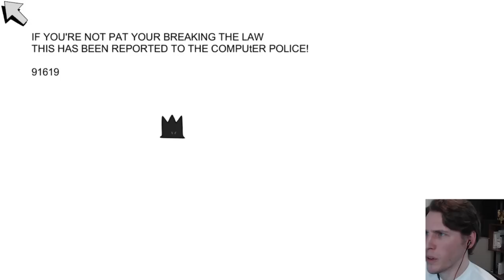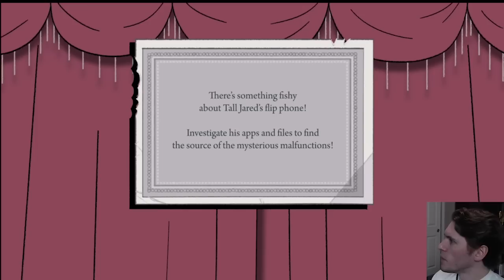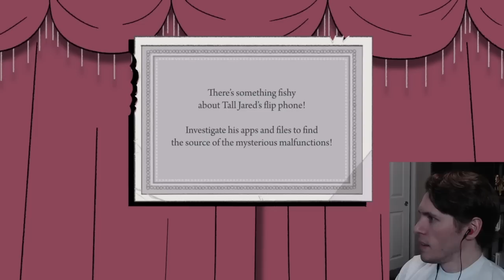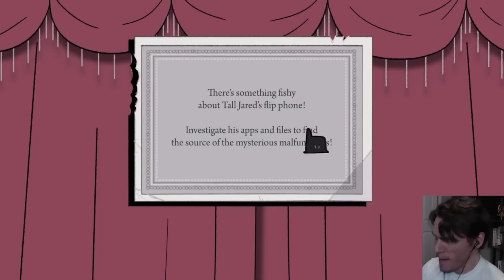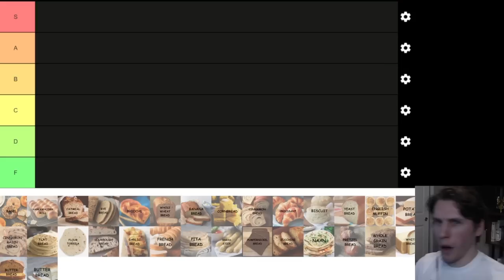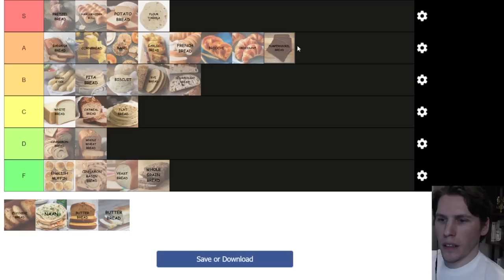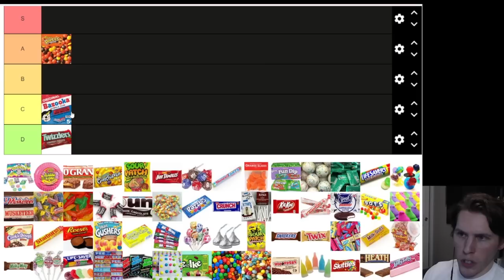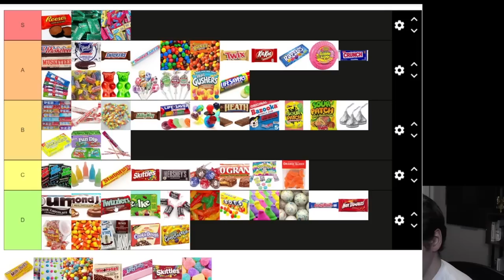Interesting Dream - Jerma Later Alligator & Tier Lists Stream Edit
ok

Originally Streamed on May 10th, 2022

00:00 - Intro
22:01 - Later Alligator
58:51 - Tierlists